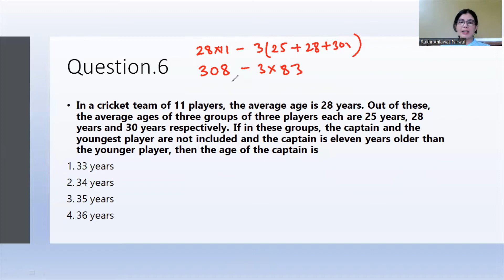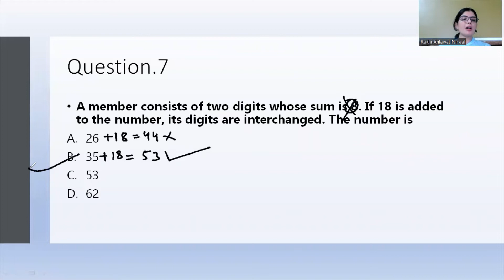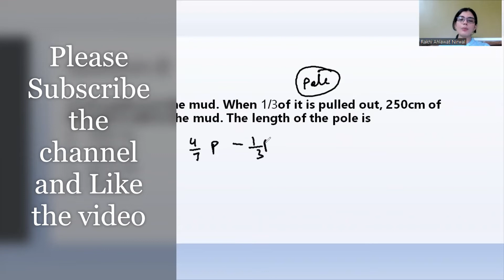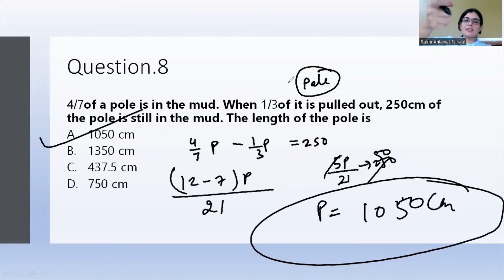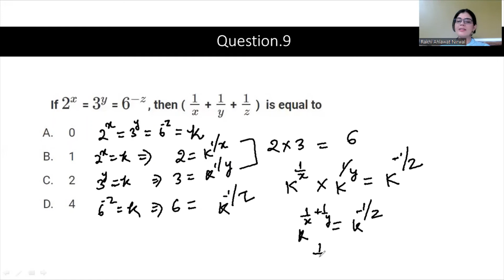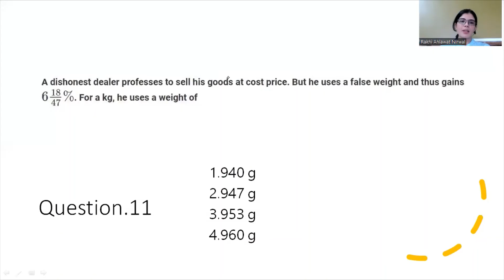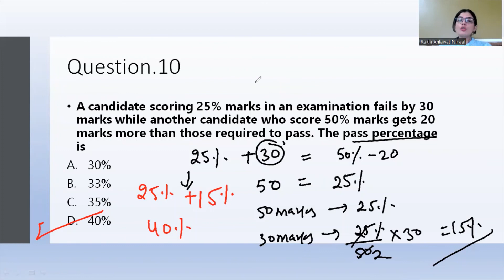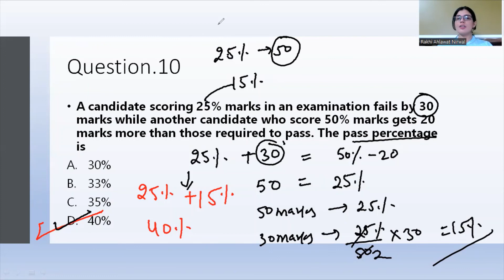JIPMAT 2021 Question Paper Solutions | JIPMAT QA Section Q. 6 to 10| IPMAT Previous Year Questions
Dear Students,
In this video I discussed the JIPMAT Previous year questions.
 Please help us to reach out to maximum student.